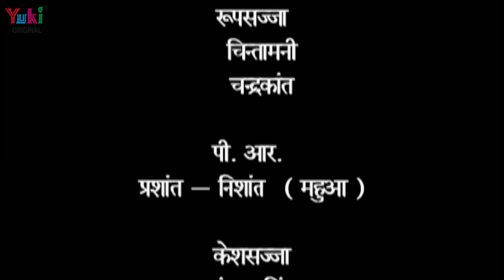भोजपुरी - सीरियल | बड़की मलकाईन ( भाग -104) Bhojpuri Serial | Badki Malkain| HD- Vidio -2019